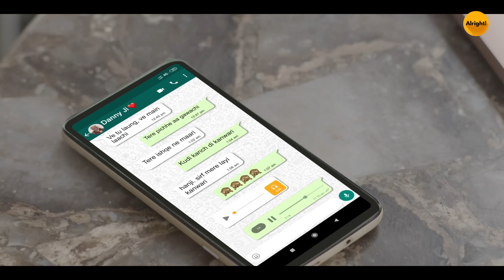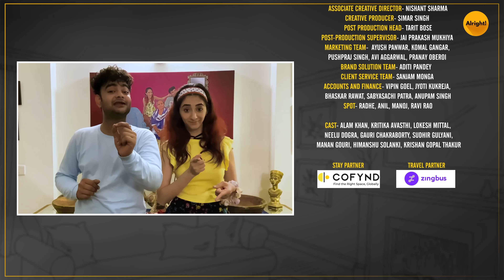Modern Parivaar | EP 1/3 Love Affair | Ft. Kritika Avasthi & Alam Khan | Mini Web Series | Alright!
Is there any perfect age to fall in love? No, right? And that's exactly the case at Ahuja's today! Watch out for what happens when the most unexpected member's love affair gets disclosed to the family. But be it modern or simple, family is all that you live for.

A glass of milk may become your kid's favorite drink with Country Delight Cow Milk.

Get fast relief from nasal clogging due to colds.

Brand Partnership: Aditi Maheshwari

Location Managers: Priyam Bajaj and Vishal Kumar

Alright is a part of Rusk Media. At Rusk, we believe that conversations in India are best transformed into path-breaking ideas over a cup of steaming hot chai! If you wish to watch family shows, mini web series, new web series, trending web series like what the folks, then do watch Modern Parivaar episode 1 love affair. For Kritika Avasthi new video, Alam Khan web series and Kritika Avasthi web series make sure to watch Modern Parivaar Alright!.

Our mission is to incite these conversations amongst the next 30M digital consumers of our country- Generation Z! If you wish to watch family shows, mini web series, new web series, trending web series like what the folks then do watch Modern Parivaar episode 1 Love Affair. For Kritika Avasthi new video, Alam Khan web series and Kritika Avasthi web series make sure to watch Modern Parivaar Alright!.

Alright is your one-stop shop for when you're looking for some Hindi entertainment comic relief in life? Alright, it is the premium fiction Hindi entertainment channel that you should be watching because it will make you feel 'alright'! If you wish to watch family shows, mini web series, new web series, trending web series like what the folks, then do watch Modern Parivaar episode 1 love affair. For Kritika Avasthi new video, Alam Khan web series, and Kritika Avasthi web series make sure to watch Modern Parivaar Alright!.